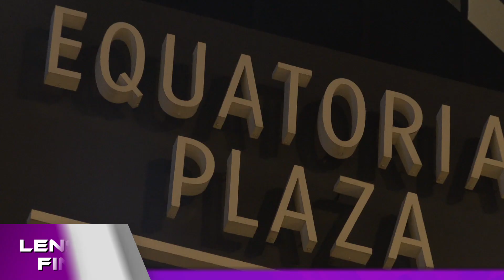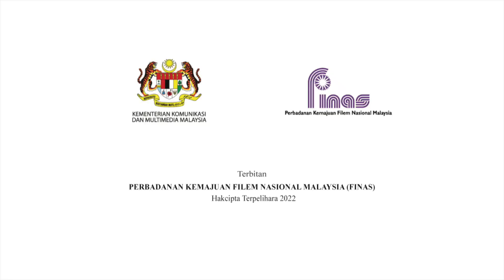LENSA FINAS : SUPERNOVA SCREENING 2022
Liputan Supernova Screening 2022 Kolaborasi Antara Media Prima Berhad & Hunan Broadcasting System

Tarikh: 1 November 2022
Masa: 6.00 Petang
Tempat: Equatorial Hotel, Kuala Lumpur.